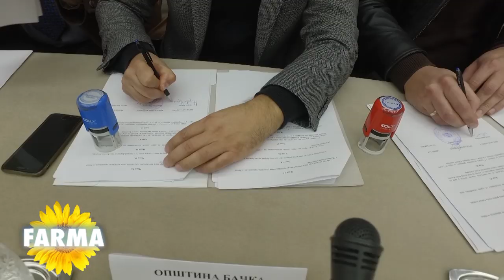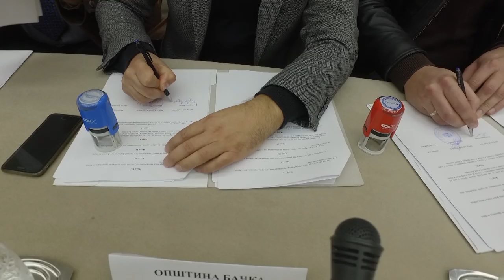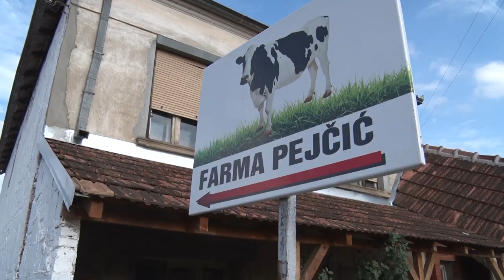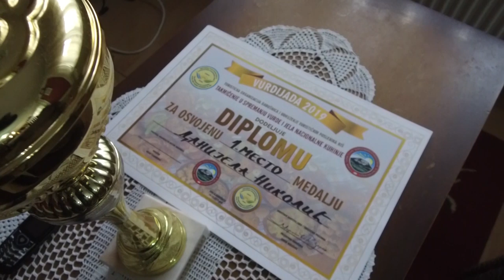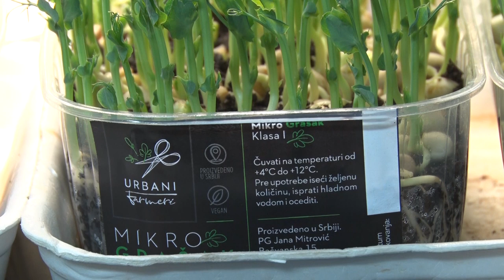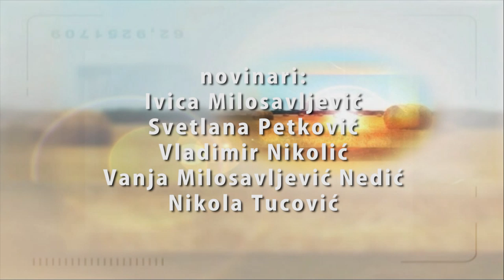Poljoprivredna emisija Farma 940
U 940. epizodi emisije Farma dobićete odgovore na sledeća pitanja:
Ko je u centru pažnje Nacionalne strategije za spas sela?
Kako su mladost i znanje pobedili tradiciju i običaje u pirotskoj dolini?
Na kojoj voćarskoj kulturi porodica Stanković iz Babušnice zasniva uspešan biznis?
Zbog čega je jedno domaćinstvo iz okoline Osečine izabralo kozarstvo kao rešenje za opstanak?
Na koji način je gastro turizam oživeo stočarstvo na jugoistoku Srbije?
Zašto je mlada beogradska mama Jana Mitrović rešila da napusti marketing sektor i uplovi u proizvodnju mikrobilja u srcu glavnog grada?